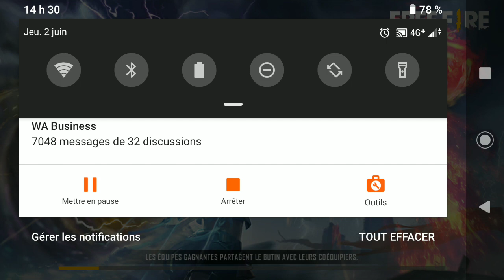Primeira Vez jogando Free fire 😂😱